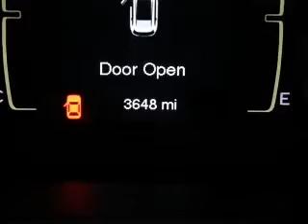2015 Jeep Cherokee - Ithaca NY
Year: 2015
Make: Jeep
Model: Cherokee
Trim: Sport
Engine: 2.4 L, 4 cylinder
Transmission:
Color: White
Mileage: 3591
Address:
Route 13